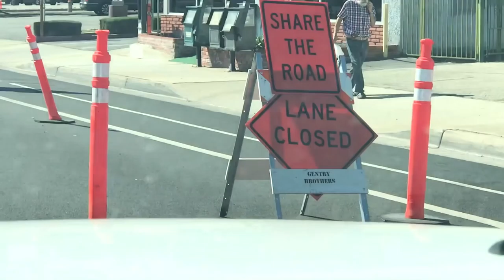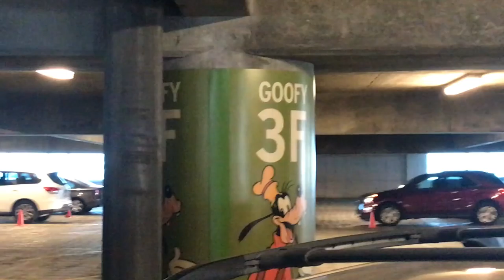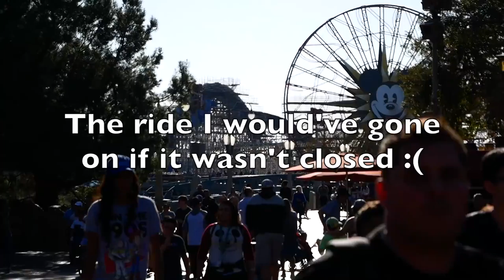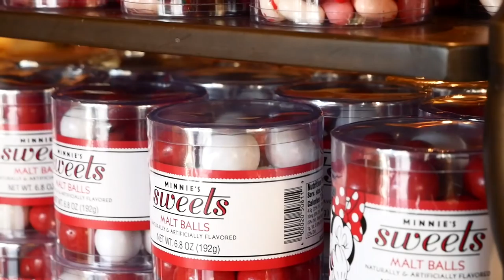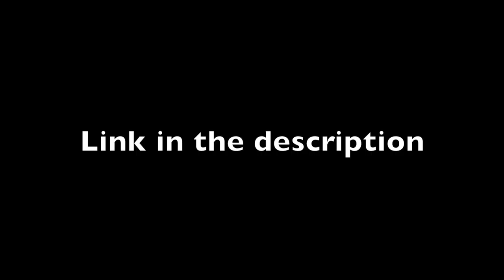Disney Gig Vlog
I spent the day at Disney's California Adventure, accompanying a choir, and despite the traffic, the wind (and some page turning nightmares) and the crowds, it was a fun time! Ride the Cars ride with me and see a ridiculously over-priced cookie go straight to my thighs.

Thanks!
Aimee Nolte